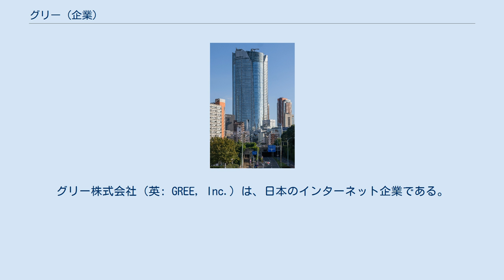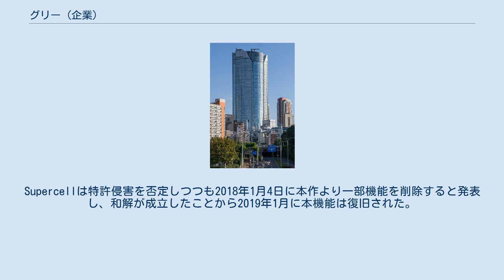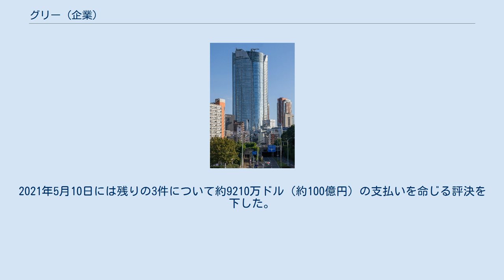グリー (企業)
グリー株式会社（英: GREE, Inc.）は、日本のインターネット企業である。
ソーシャル・ネットワーキング・サービス (SNS) の「GREE」を運営し、ソーシャルメディア事業の中核としている。
 2004年2月21日、創業者の田中良和によって個人的な趣味として一人で開発されたGREEの後の利用者の増加により、個人での運営が困難な規模となったため、運営母体としてグリー株式会社が設立された。
 本社は東京都港区に所在する。
最初の本社の所在地は東京都港区白金で、1回目の本社移転以降は全て六本木に所在する（4丁目→3丁目→4丁目→6丁目）。
 2012年5月現在 2012年5月以前 毎月、グリー株式会社主催の「オープンソーステクノロジー研究会」が開催される。
また、取締役CTOである藤本真樹によるPHPフレームワーク「Ethna」の開発も行っている。
 2018年1月24日、グリーは、フィンランドのゲーム会社Supercell が開発・運営するゲーム「クラッシュ・オブ・クラン」「クラッシュ・ロワイヤル」2作品に、自社の保有する特許が使用されていると主張し、訴訟を起こした。
Supercellは特許侵害を否定しつつも2018年1月4日に本作より一部機能を削除すると発表し、和解が成立したことから2019年1月に本機能は復旧された。
グリーは米国連邦裁判所にも提訴しており、連邦裁判所はSupercellに対して2020年9月に約850万ドル（約8億9200万円）の損害賠償支払いを命じ、侵害が故意によるものだったと認定した。
2021年5月10日には残りの3件について約9210万ドル（約100億円）の支払いを命じる評決を下した。
残り2件が係争中。